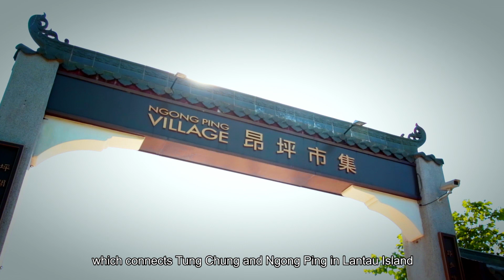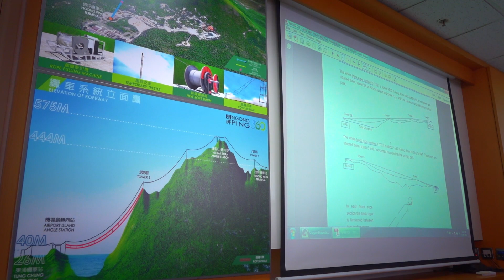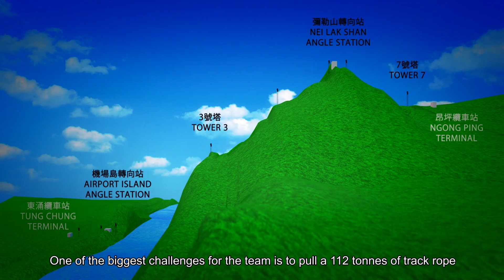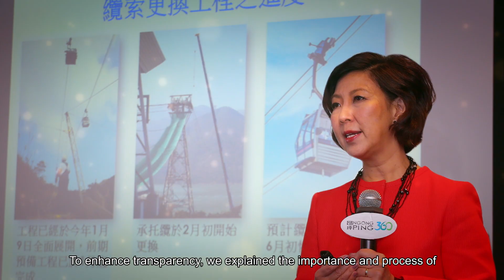Ngong Ping 360 Rope Replacement Project (English)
Rope Replacement Project

Date: 9 January to 4 June 2017

As a world-class tourist attraction in Hong Kong, we provide a safe, reliable and comfortable cable car service for our guests. To provide the best possible maintenance for the cable car system, the Rope Replacement Project replaced 14 km long track rope and 10 km long haul rope from Airport Island Angle Station to Ngong Ping Cable Car Terminal.